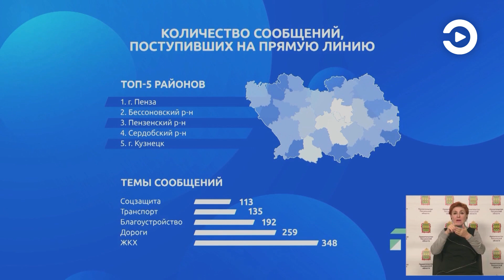Прямая линия губернатора Пензенской области Олега Мельниченко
За два глава региона ответил более чем на 20 вопросов. Всего же их поступило порядка полутора тысяч. Без внимания не останется ни одно обращение. По многим уже даны поручения специалистам профильных министерств и ведомств. Трансляцию масштабного мероприятия второй год подряд обеспечивал медиахолдинг «Экспресс».